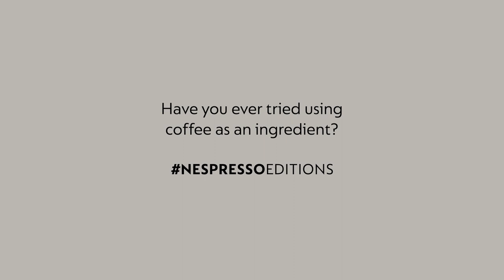NespressoEditions​ | Edition 23 | Culinary Journey with Mory Sacko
Join Michelin-starred chef Mory Sacko as he creates a gastronomic dish using our Master Origins Ethiopia coffee as an ingredient.

He will show us that coffee is versatile; it can connect us to our own origins as well as to others to make something beautiful.

Discover how in this exclusive culinary journey☕️✨🍽

Share with us how you like to experiment with coffee as an ingredient. Tag us in your recipe creations for a chance to win a Vertuo machine and discover some of our Master Origins coffee range.

- Make sure you're following @nespresso
- Post your recipe in your feed and tag @nespresso

Contest ends April 18th . Winner will be announced and contacted via DM on April 20th.

🍽☕ For those who want to go beyond gastronomic inspiration, the full recipe for Café Touba-style Mackerel (Starting at 1’40’’)

Reinventing the coffee break at home. NespressoEditions brings you exclusive content from inspiring curators and tastemakers to elevate your day. Join us virtually around a cup of coffee